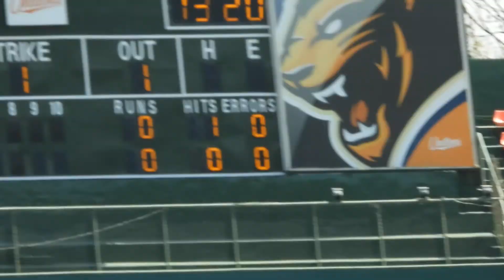2020.2.29 官辦熱身賽─Jerry左外野落地安打